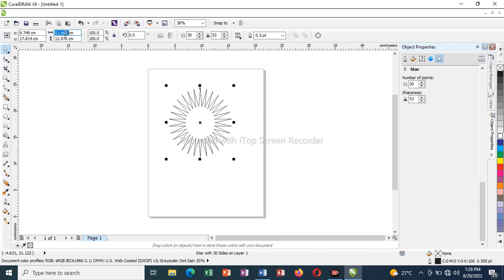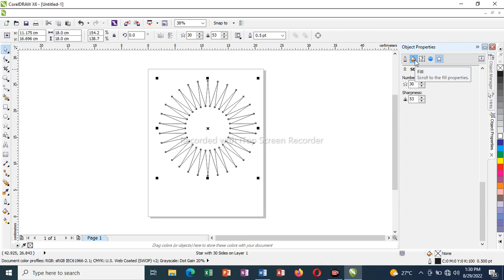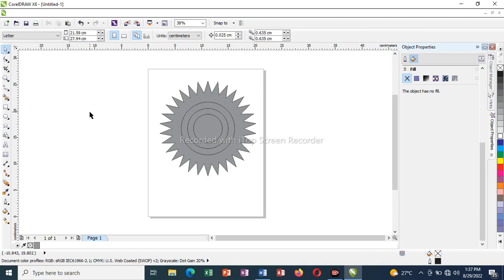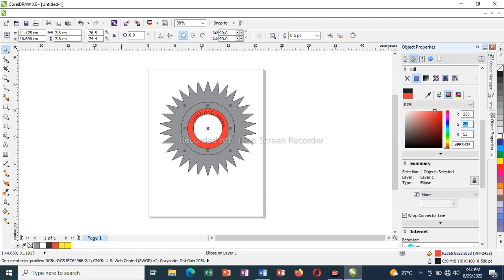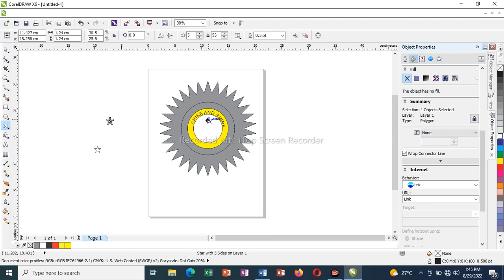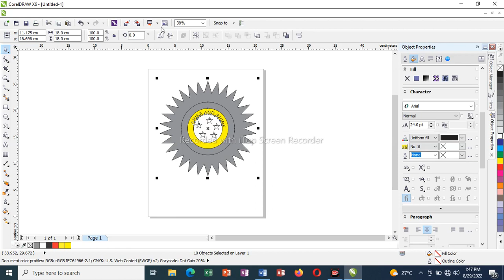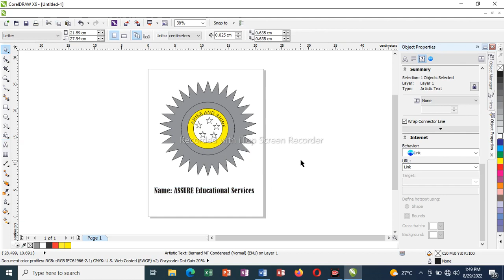Using CorelDraw to create simple design WASSCE 2021 Question and Solution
Using CorelDraw to create simple design WASSCE 2021 Question and Solution. The step-by-step process of this video is in the textbook - Practical Approach to Computer Studies and Data Processing for Senior Secondary Schools